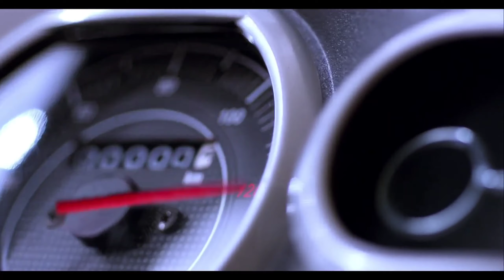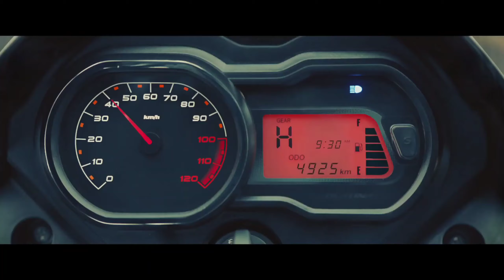Bajaj Motorcycle Top 10 Flop Bikes | बजाज की 5 सबसे बड़ी FLOP गाड़िया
This Video Is About - Top 5 Biggest Flop Bike's Of By Bajaj Motors

Bajaj की 5 सबसे बड़ी FLOP गाड़िया

Top 5 flop bikes of Bajaj

साथ ही ये वीडियो अपने परिवार के सदस्यों और दोस्तो के साथ शेयर अवश्य करे..

Releted -

best Mileage Scooters

best Mileage Scooters In India

best Mileage Scooters In India 2022

under 1 lakh best Mileage Scooters

under 1 lakh best Mileage Scooters In India 2022